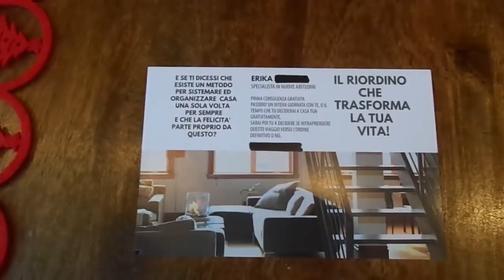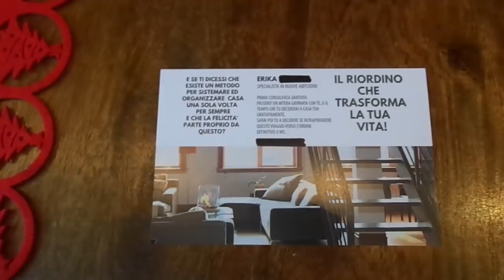RICOMINCIO DA QUI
Licenza:
 YouTube standard